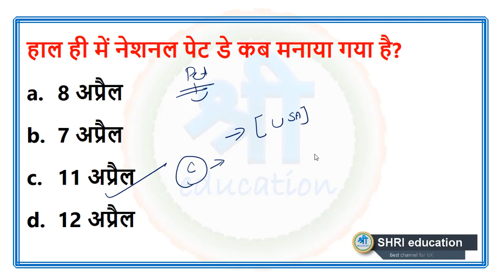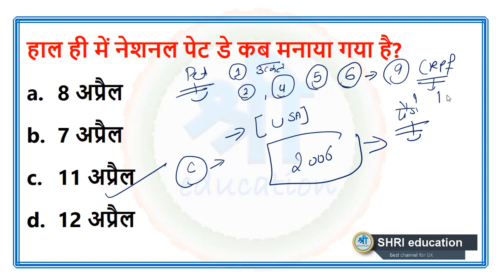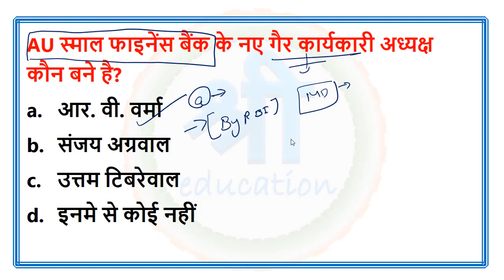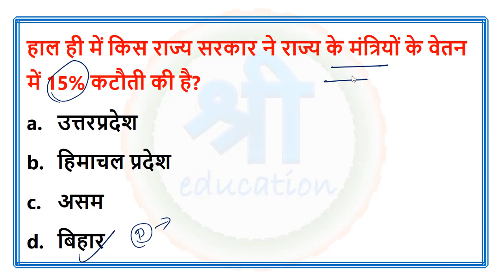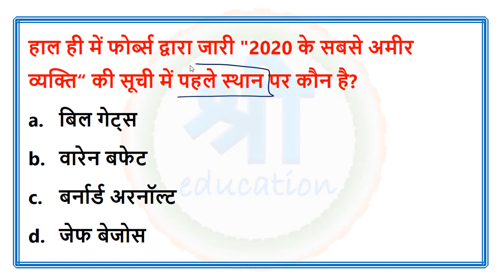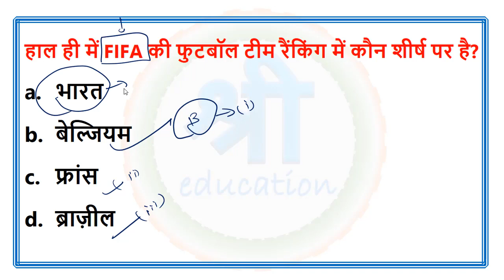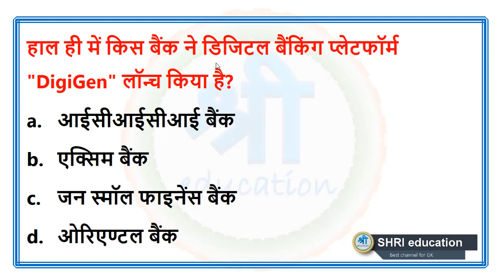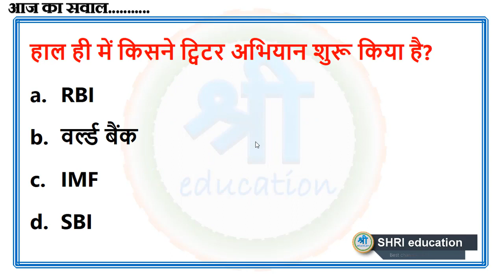#584 CURRENT AFFAIRS QUIZ | 13 APRIL 2020 CURRENT AFFAIRS | DAILY CURRENT AFFAIRS IN HINDI